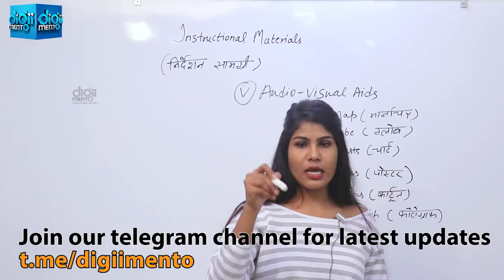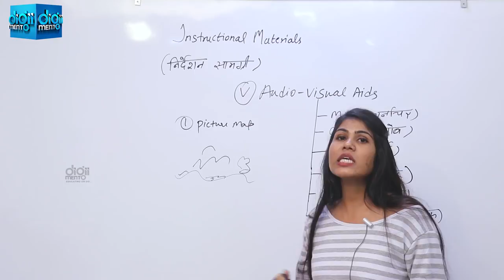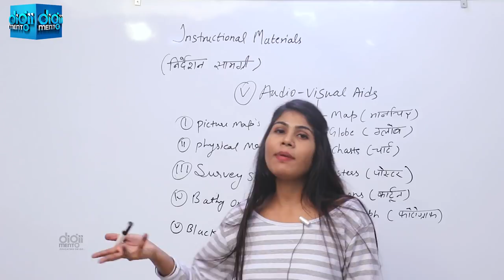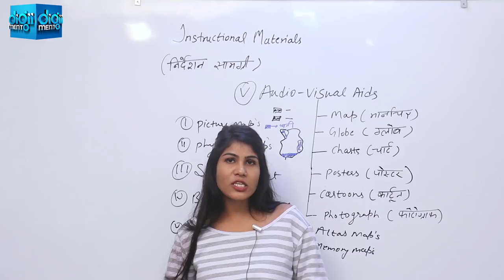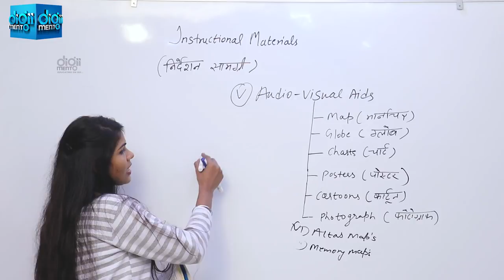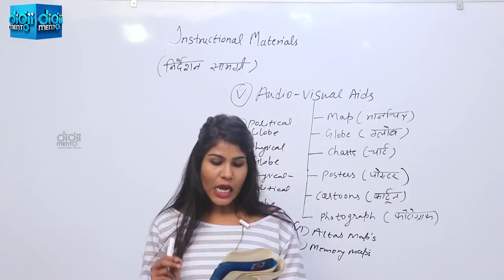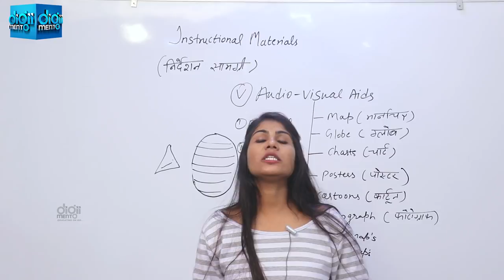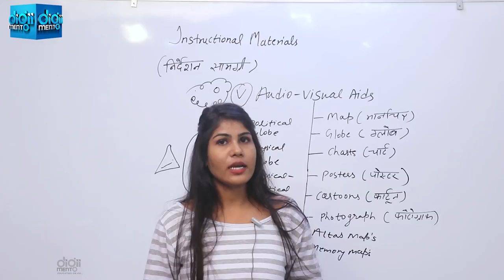KVS CTET PGT Pedagogy 41 Visual Aids - Instructional Materials HTET MPTET UPTET